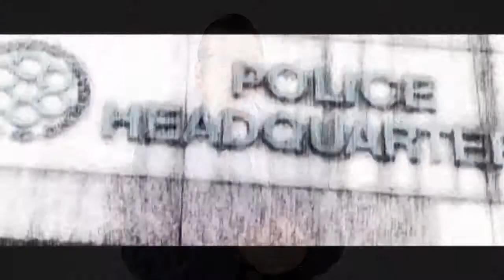Taste Of Fear - Independent Scene Interview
Independent Scene interview with filmmaker E. Thomas Canton about his film Taste Of Fear hosted by Richard Crouse